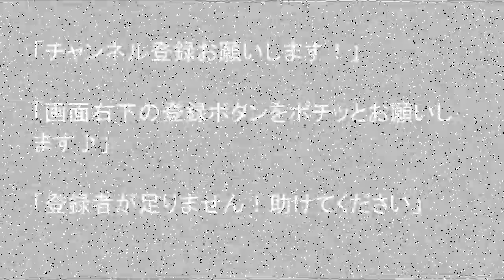屈斜路湖和琴半島無料混浴露天風呂② 北海道 孤独のドライブ いっとく 2021 旅人 車旅 車窓 ナレーション 動画 道の駅 キャンプ場 温泉 観光地 車中泊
自作の車中泊車で北海道を巡って４シーズンになりました、ほぼ道内の中心部に居住しております、通常は平日三泊四日のパターン出かけYouYube動画を作成し17時30分に公開してます、カテゴリーは巡った先、キャンプ場、道の駅、温泉、車中飯、アルテビアッツアビバイなどです。下に今までの動画へのリンクを作りました、初期の動画に車のDIYなどありますので参考にして下さい。
よろしかったらチャンネル登録して頂けますと最新の動画を御覧頂けます、ベルボタンを押して頂けますとUPと同時に通知でお知らせがまいります、イイネボタン、最後まで御視聴頂けると助かります、返信コメントのみ公開してます。今後とも宜しくお願い申し上げます。

RGY車窓動画無編集40分ファイル　ロードノイズありサブチャンネルです。

別チャンネルの　"RGY"  に道中フルに無編集でUPしてございますので、現状の北海道の道路交通状況など多数ありますので御覧下さい。40分程ですので早送りも良いかと存じます。撮影日はファイル名からご推測願います、場所はご推測願います。